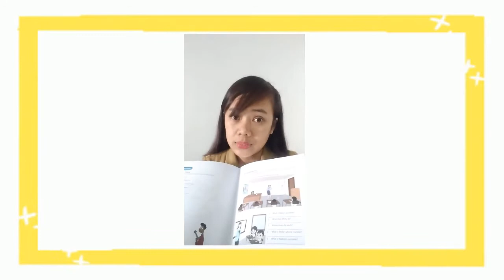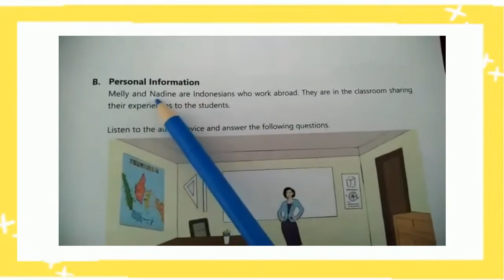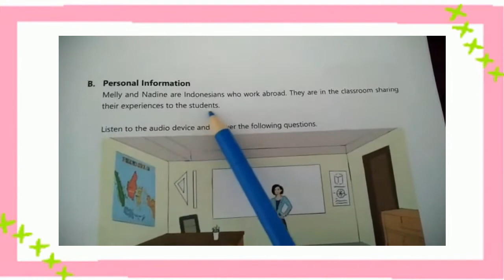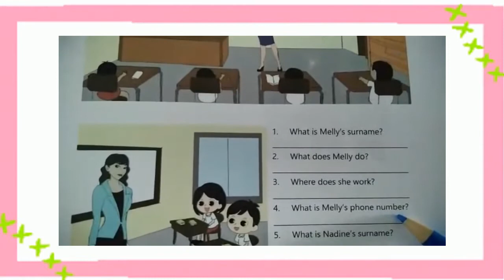Grade 4; Monday, August 10th, 2020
Listening Exercise for Class 4 B:
Unit 1. First Day at School
Page 3; B. Personal Information.